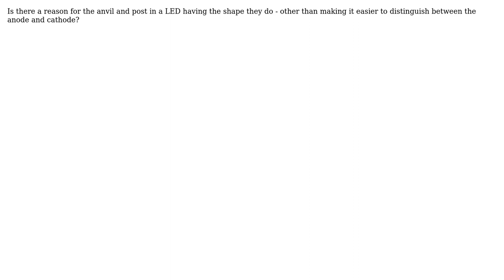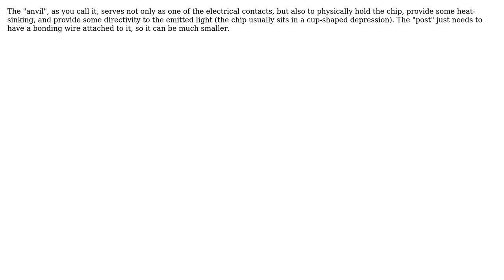Electronics: Reason for anvil and post in LEDs (2 Solutions!!)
Electronics: Reason for anvil and post in LEDs

With thanks & praise to God, and with thanks to the many people who have made this project possible! | Content (except music & images) licensed under CC BY-SA | Music | Images & others | With thanks to user Jervelund user Dave Tweed user amadeus and the Stack Exchange Network Trademarks are property of their respective owners. You are responsible for your own actions.